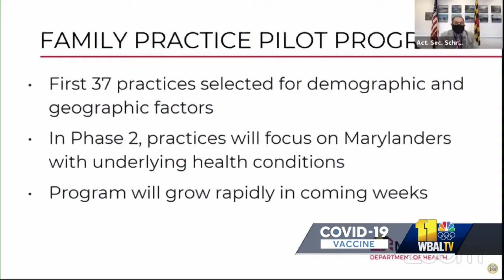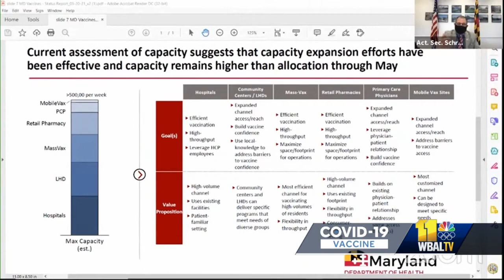Schrader says state is prepared to prioritize senior Marylanders for their vaccine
Week 15 of coronavirus vaccine distribution and more than 25% of Marylanders have at least one shot. With more Marylanders becoming eligible over the next month, a lot of senators had questions about access at Monday’s COVID-19 Vaccine Oversight Workgroup meeting.